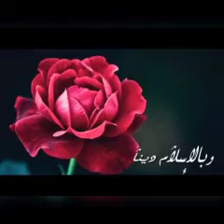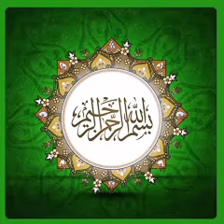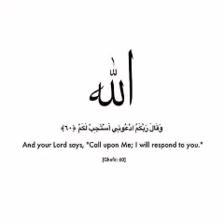#794 | தூய்மையில் மென்மை பெற்று வாழ்வோம் | அல் மஜ்னா டிவி | தமிழ் பயான் | பக்கீர்